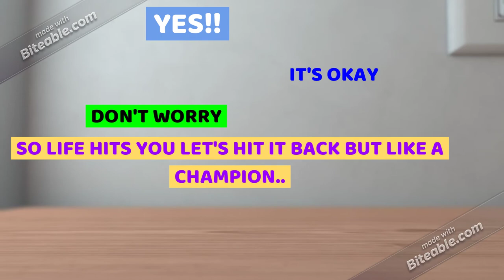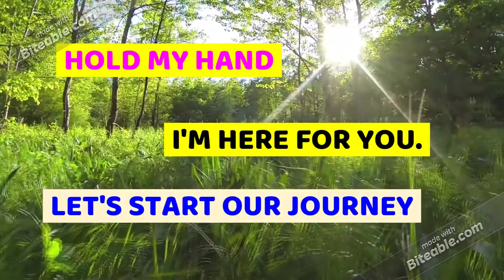Simple Pleasures Are Life's Greatest Treasures .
Journey starts towards success when you set your mind that YES YOU CAN DO IT!! i'm here to help you out.it's my first creation for you.but alot of new is in que.You just start observing the surroundings.I'll motivate you in a way you can lead the world. you could live like a legend.So her'es the introduction to my work for you. i promise to work with devotion and consistency i will never hurt you. We are a family now. My doors are always open for you let's get started.